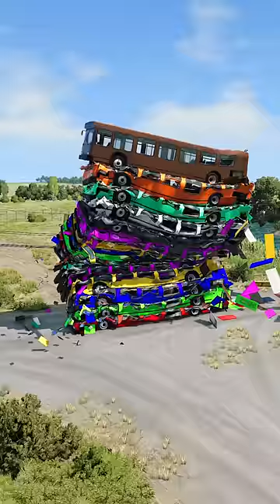Mixed Strange Color buses Crash